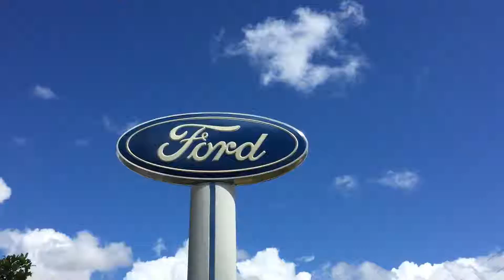Jarrett Gordon Ford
Jarrett Gordon Ford Dealership, Orlando Florida, United States of America.